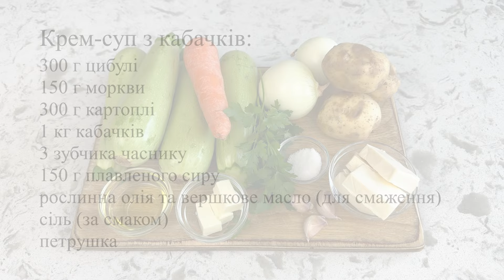КОРИСНИЙ КРЕМ-СУП З КАБАЧКІВ💚Смачний овочевий суп🥰 Швидкий та легкий рецепт від Лізи Глінської🙌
Друзі, сьогодні ми з вами приготуємо корисну та дуже смачну страву - КРЕМ-СУП З КАБАЧКІВ💚 Цей суп обожнюють як дорослі, так і діти🥰 Обов'язково приготуйте для своєї родини🙌

💚Крем-суп з кабачків
300 г цибулі (2 шт.)
150 г моркви (1 шт.)
300 г картоплі (3 шт.)
1 кг кабачків (4 шт.)
3 зубчика часнику
150 г плавленого сиру
рослинна олія та вершкове масло (для смаження)
сіль (за смаком)
петрушка

Приготуємо крем-суп з кабачків:
✅ Нарізаємо дрібно цибулю та часник.
✅ Моркву нарізаємо або натираємо на терці.
✅ Очищуємо кабачки, картоплю та нарізаємо невеликими шматочками.
✅ На суміші рослинної олії і вершкового масла смажимо цибулю та часник.
✅ Коли цибуля стане прозорою та трішки золотавою, додаємо моркву, картоплю, кабачки.
✅ Заливаємо воду, щоб вона майже покрила овочі. Солимо.
✅ Накриваємо кришкою та лишаємо на повільному вогні на 30 хвилин.
✅ Додаємо натертий плавлений сир. Перемішуємо та залишаємо на повільному вогні ще на 5 хвилин.
✅ Пробиваємо крем-суп занурювальним блендером до однорідної консистенції.
✅ На цьому етапі доводимо крем-суп до смаку, при потребі, додаємо сіль.
✅ Крем-суп можна подавати з сухариками, обсмаженим беконом та петрушкою.
Смачного 🫶🏻

💚Крем-суп из кабачков
300 г лука (2 шт.)
150 г моркови (1 шт.)
300 г картофеля (3 шт.)
1 кг кабачков (4 шт.)
3 зубчика чеснока
150 г плавленого сыра
растительное масло и сливочное масло (для жарки)
соль (по вкусу)
петрушка

Приготовим крем-суп из кабачков:
✅ Нарезаем мелко лук и чеснок.
✅ Морковь нарезаем или натираем на терке.
✅ Очищаем кабачки, картофель и нарезаем небольшими кусочками.
✅ На смеси растительного масла и сливочного масла жарим лук и чеснок.
✅ Когда лук станет прозрачным и немного золотистым, добавляем морковь, картофель, кабачки.
✅ Заливаем воду, чтобы она почти покрыла овощи. Солим.
✅ Накрываем крышкой и оставляем на медленном огне на 30 минут.
✅ Добавляем натертый сыр. Перемешиваем и оставляем медленном огне еще на 5 минут.
✅ Пробиваем крем-суп погружным блендером до однородной консистенции.
✅ На этом этапе доводим крем-суп до вкусу, при необходимости добавляем соль.
✅ Крем-суп можно подавать с сухариками, обжаренным беконом и петрушкой.
Приятного аппетита!